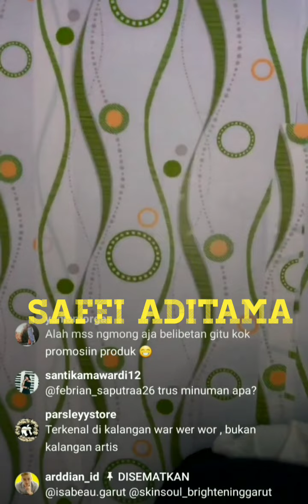(part 3) Kesabaran DIAN mantan asisten ISA ZEGA saat dibully netizen di LIVE INSTAGRAM nya